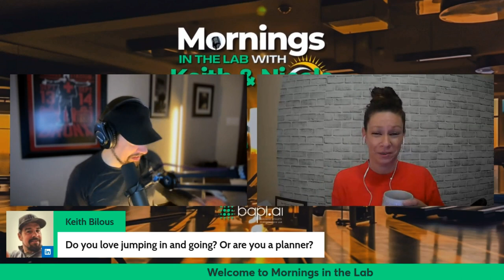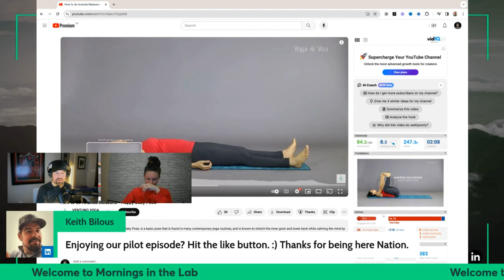Starting a Morning Show to Stay Accountable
In the inaugural episode of 'Mornings in the Lab,' Keith and Nicole talk from bapl talk accountability and being an accountability partner and share their morning routines, plans for the show, and personal goals. They discuss the importance of holding oneself accountable, embracing things they hate (like running for Keith), and the overall concept of getting better by stepping out of comfort zones.

Nicole talks about her aim to train for an ultra marathon and the upcoming Goggins challenge she plans to undertake.

The hosts express their desire for the show to serve as a platform for viewers to share their goals and journeys, aiming to create a community where everyone could draw motivation and hold each other accountable.

They cover topics ranging from the impact of daylight savings, their families, past entrepreneurship ventures, to their professional life and personal habits such as the love/hate relationship with doughnuts and peanut butter. The show plans to include various segments around business, athletics, performance, and lifestyle to cater to a broad audience, motivating them to start their day with energy and purpose.

00:00 Welcome to the Morning Show: A Fresh Start with Keith and Nicole
00:45 The Birth of a Morning Show: From Ultra Marathon Training to Accountability Partners
01:23 Adjusting to Daylight Savings: The Struggle is Real
02:01 The Morning Show Plan: Live Sessions, Loops, and Listener Engagement
02:23 Daylight Savings Debate and the Impact on Our Furry Friends
03:20 Morning Routines and the Power of Accountability
05:16 Introducing the Business Athlete Performance Lab: A Blend of Business, Athletics, Adventure, and AI
05:50 Oscars Night Recap and the Shift in Media Consumption
06:50 The Morning Show Format: Engaging with the Audience Live Across Platforms
08:52 Embracing Entrepreneurship and the Spirit of 'Just Doing It'
15:06 Nicole's Entrepreneurial Journey: From Corporate Dreams to Farm Life and Marketing
25:24 The Importance of Consistency in Marketing and Content Creation
27:59 A Glimpse into Personal Lives: Family and Pets
29:38 Launching the Morning Show: Goals and Expectations
34:51 The Power of Community and Personal Challenges
39:34 Exploring Fitness and Wellness Routines
41:34 Stretching, Yoga, and the Importance of Mobility
51:23 Wrapping Up: The Journey Ahead

- Gain valuable insights into the power of accountability and the benefits of being an accountability partner in 'Mornings in the Lab.'
- Explore morning routines and personal goals shared by hosts Keith and Nicole, including Nicole's aim to train for an ultra marathon and the upcoming Goggins challenge.
- Become part of a supportive community where viewers can share their goals and journeys, drawing motivation and accountability from each other.
- Enjoy a diverse range of topics, from the impact of daylight savings to discussions about family, past entrepreneurship ventures, and personal habits.
- Experience engaging segments covering business, athletics, performance, and lifestyle, motivating viewers to start their day with energy and purpose.